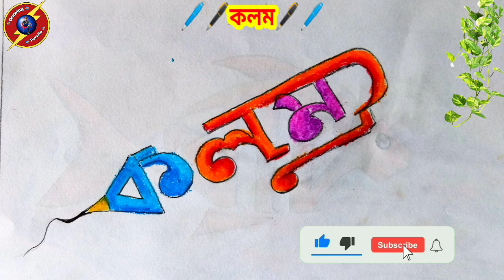draw the pen with the letters || Drawing the number || অক্ষর দিয়ে ড্রয়িং কলম